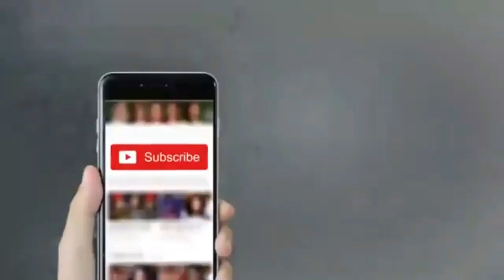Kohat Bakra Mandi